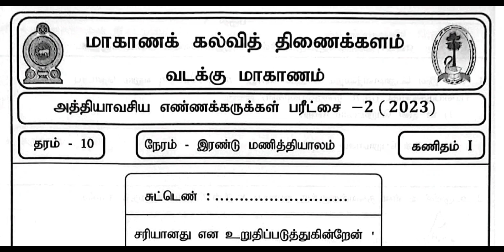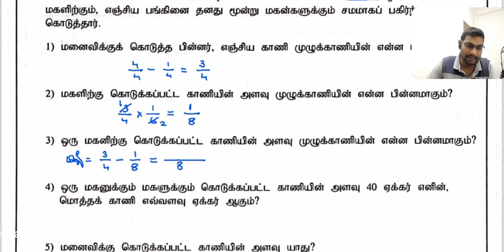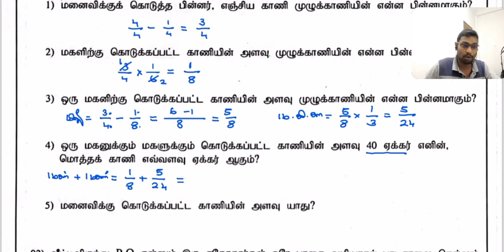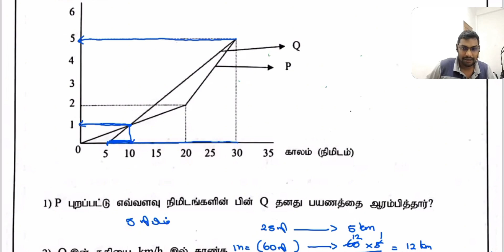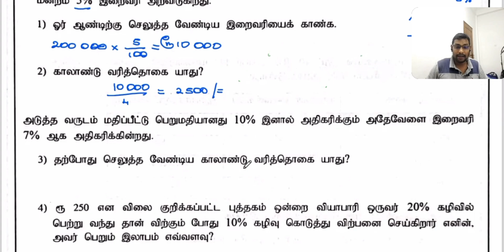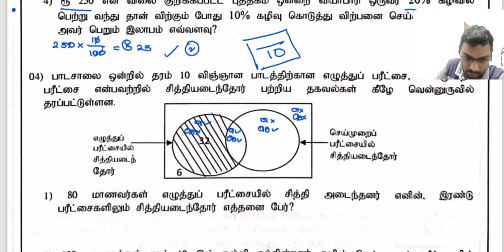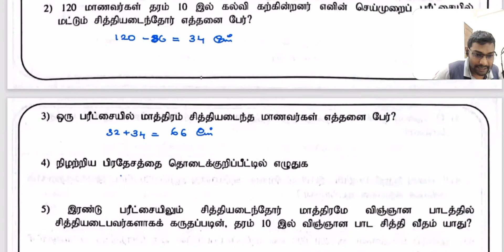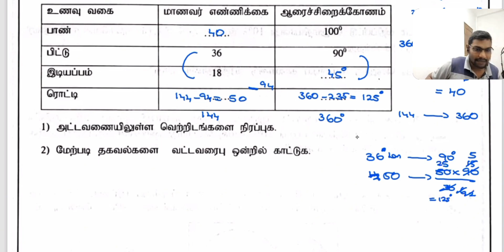Northern Province Gr 10 2nd term+ ELC 2 maths exam 2023/Part 1B discussion/வடக்கு மாகாணம்/zoom class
வட மாகாண மூன்றாம் தவணை இடைத்தவணைக்கான ELC  பரீட்சை 2023 -01  வினாக்களுக்கான தெளிவான விளக்கங்களுடனான விடைகள்

ஒன்லைன் ஊடாக தரம்  10 மற்றும் 11 இற்கான கணித வகுப்புகளில் பங்குபற்றும் , பங்குபற்ற விரும்பும் மாணவர்கள் இந்த கணக்கிற்கு மாதந்தம் ரூபா 1000 யையும், தரம் 10,11 இரு வகுப்புக்கும் இணைந்து கொள்ள விரும்புகின்ற மாணவர்கள் ரூபா 1200ஐயும் பேப்பர் கிராஸ் வகுப்பிற்கு மட்டும் இணைந்து கொள்ள விரும்புகின்ற மாணவர்கள் ரூபா 800 இணையும் செலுத்துதல் வேண்டும்.

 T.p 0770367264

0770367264 என்ற இலக்கதிற்கு ez cash அனுப்பவும் முடியும்.

எமது கல்வி நிலையத்திலும் கட்ட முடியும்.

ஒன்லைன் ஊடாக பணப்பரிமாற்றம் செய்பவர்கள் தெளிவாக உங்கள் பெயரை விபரம் என்ற இடத்திலிடவும்.

மாதந்தோறும் கட்டணம் உரிய காலத்தில் கட்டாதவர்கள் நீக்கப்படுவீர்கள். மன்னிக்கவும்

எது எவ்வாறு இருப்பினும் YouTube ஊடான இலவச வகுப்புகள் தொடர்ந்து நடைபெற்றுக்கொண்டே இருக்கும். எம்முடன் இணைந்திருங்கள்.

வகுப்புகளில் பங்கு பற்றுவதில்லை என்றால் மாதக் கட்டனம் கட்டவேண்டிய தேவை இல்லை. எனக்கு தனிப்பட்ட முறையில் அறியத் தந்து அல்லது *குழுவிலிருந்து* *விலகுவதன்*  மூலம் நீங்கள் முழுமையாக இதில் இருந்து  விடுபட முடியும்.

1. Viber community group

2. WhatsApp community group
இக்குழு பாதுகாப்பானது உங்கள் தொலைபேசி இலக்கங்களை மற்றவர்கள் பார்வையிட முடியாது.

Group 1

Group 2

3. Telegram group

ஏற்கனவே பதிவிடப்பட்ட வினாத்தாள்களை கீழே தரப்பட்டுள்ள கூகுள் டிரைவ் லிங்க் பதிவிறக்கம் செய்து கொள்ளலாம்

பல மாணவர்களின் வேண்டுகோளுக்கிணங்க என்னால் சேகரிக்கப்பட்ட அனைத்து வினாத்தாள் களையும் இரு தளத்தில் பெற்றுக் கொள்ளக்கூடிய வகையில் தயாரித்துள்ளேன்.

(2022 வரையான வினாத்தாள்கள்)

(2022 பிற்பட்ட கால பகுதியின் வினாக்கள்)

இவ் வினாத்தாள்கள் சிலவற்றின்  விளக்கங்கள் வீடியோ வடிவில் SL Maths Tamil எனும் YouTube channel இல் பதிவேற்றம் செய்யப்பட்டுள்ளது.